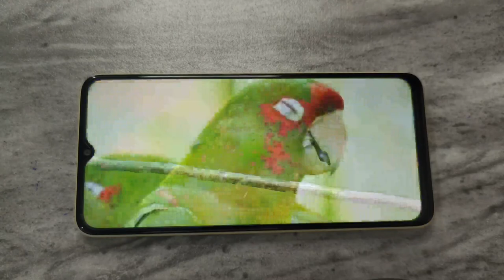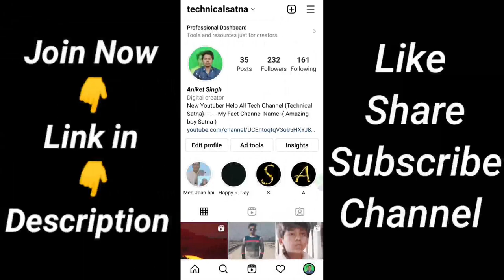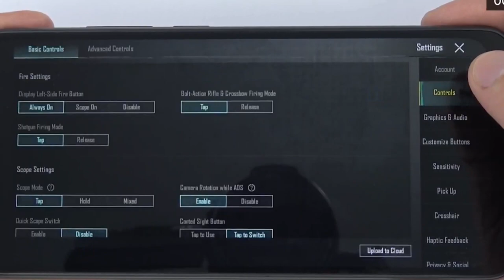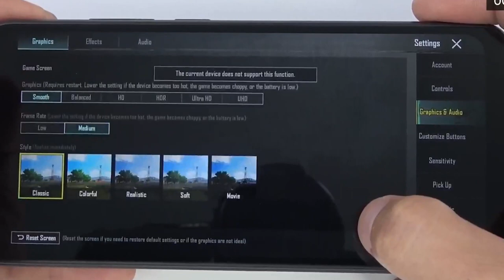itel P40 4G Pubg Test. itel P40 4G Pubg Graphics. OMG 🔥💪 itel P40 4G Unboxing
🙏 Hello Doston 🙏
Unboxing, Review Phones, PUBG TEST, Tech News Tips & Tricks Campaign videos